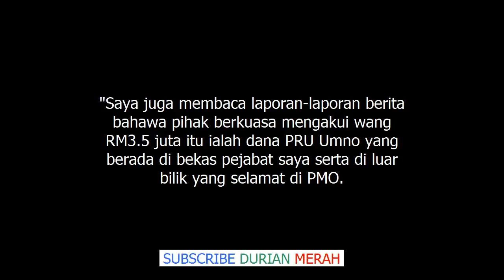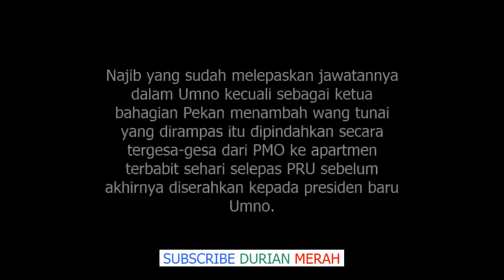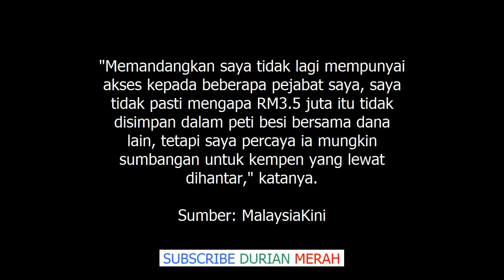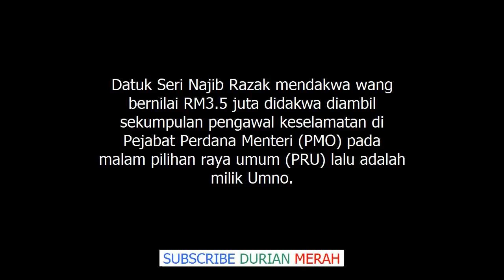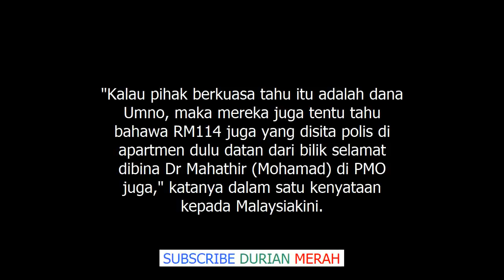Najib Pecah Rahsia, Dedah Duit RM3.5 Juta di PMO Itu Umno Yang Punya